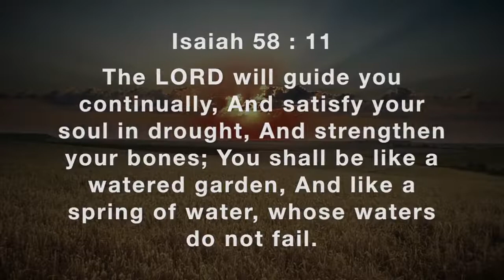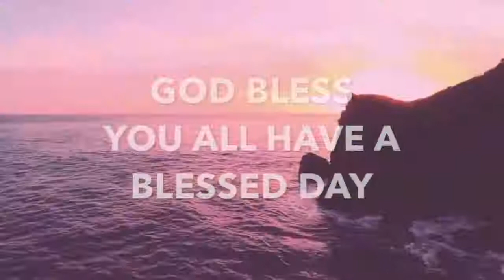Daily Bible Message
Daily Bible Message - యెహోవా నిన్ను నిత్యము నడిపించును క్షామకాలమున ఆయన నిన్ను తృప్తిపరచి నీ యెముక లను బలపరచును నీవు నీరు కట్టిన తోటవలెను ఎప్పుడును ఉబుకుచుండు నీటి ఊటవలెను ఉండెదవు. - The LORD will guide you continually, And satisfy your soul in drought, And strengthen your bones; You shall be like a watered garden, And like a spring of water, whose waters do not fail.